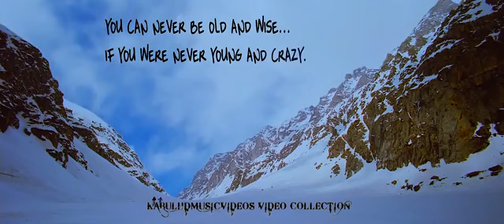Badtameez Dil Full Song 1080p HD 2013) Yeh Jawaani Hai Deewani